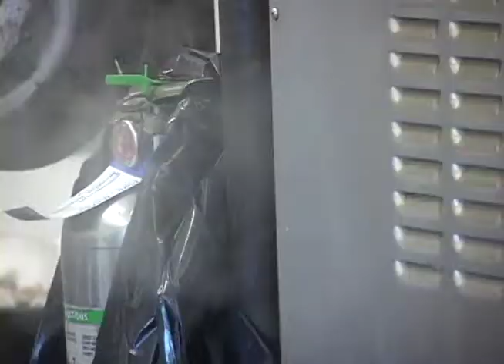Madhatters - Observational Documentary - Duke University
An Observational Documentary in the early hours at Madhatters Cafe in Durham, NC.

Filmed and Editing by Paul Asack